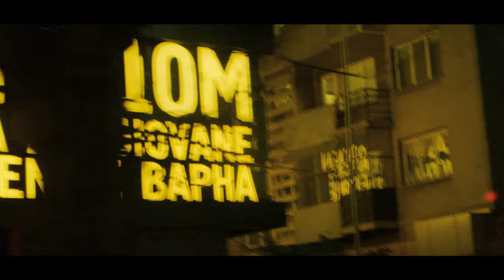KaizanBlu - Embers (Official Video) ft. Ignacio Arrúa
📝 How to Use:
1. After signing up, download the track.
2. Add this to your video description: "Music: Embers by KaizanBlu"

🌅 Unlock early access to unreleased music and channel whitelisting!